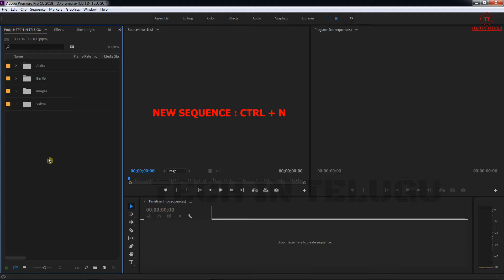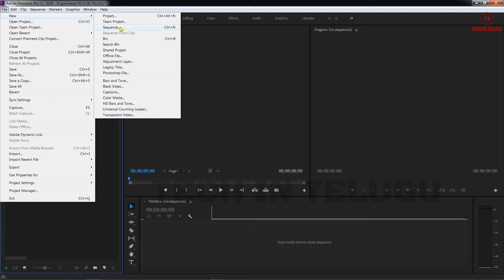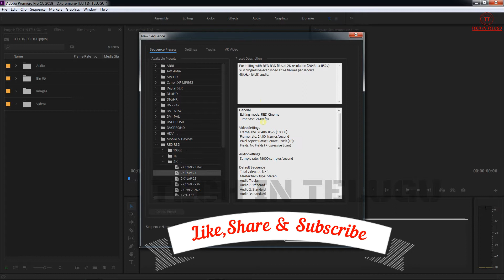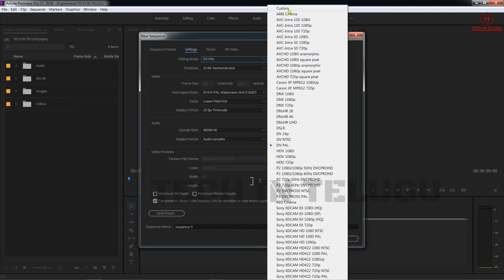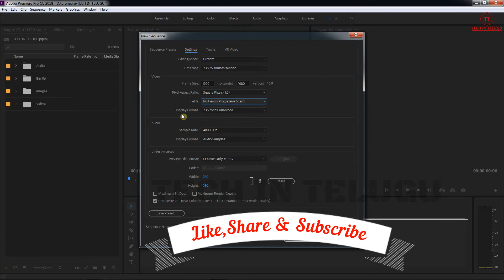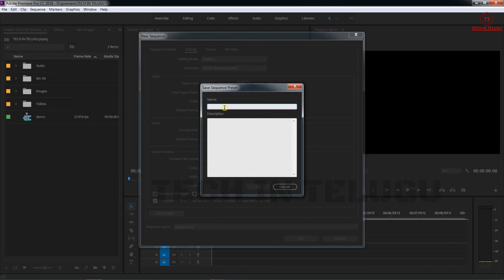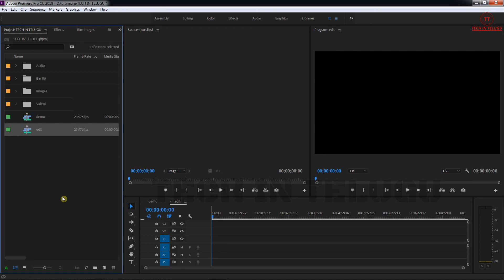3.ADOBE PREMIERE PRO CC || SEQUENCE SETTINGS AND CREATING CUSTOM PRESET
IN THIS CLASS WE DISCUSS ABOUT PREMIERE PRO CC SEQUENCE SETTINGS AND HOW TO CREATE CUSTOM PRESETS.